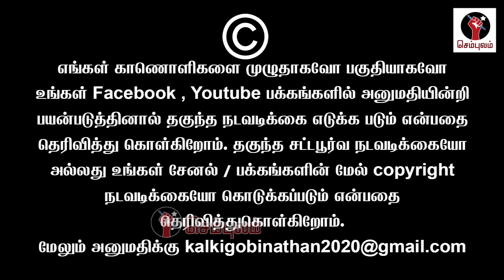குஷ்புவின் திமிர் பேச்சு கேடுகெட்ட சங்கிகளின் சில்லறைத்தனம் | Sundaravalli Latest Speech | Sembulam